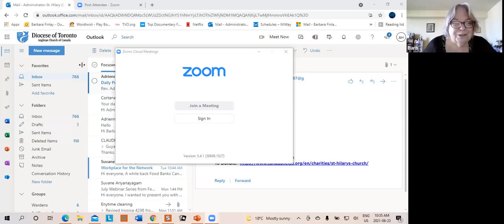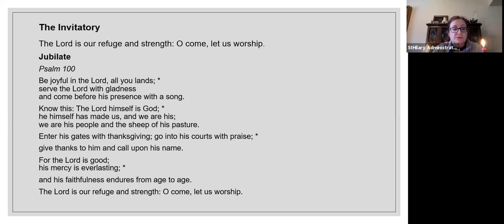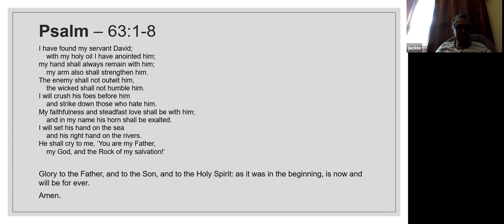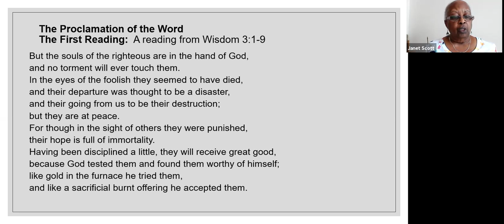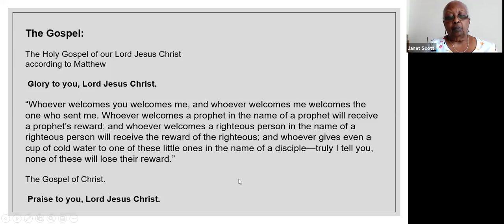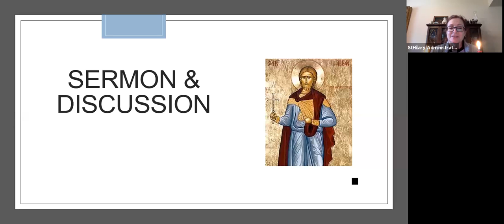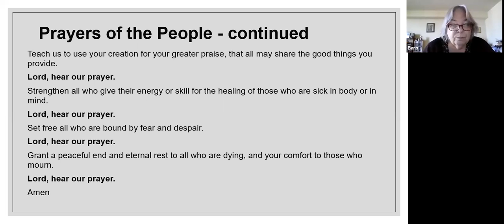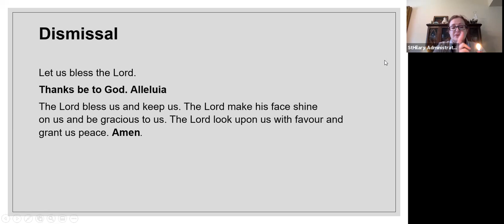Morning Prayer Service - St. Alban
A short service and discussion about St. Alban